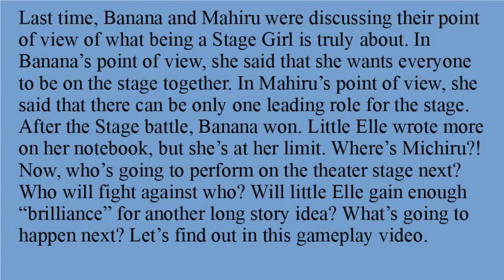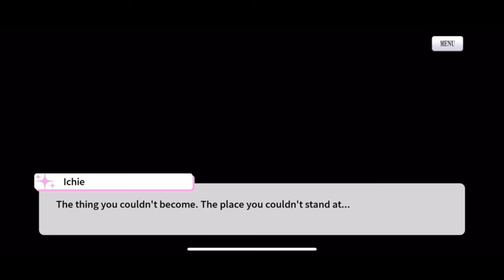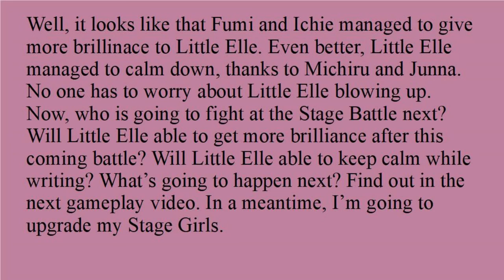ICHIE AND FUMI, DID YOU GET ENOUGH BRILLIANCE FOR LITTLE ELLE?!!!/Revue Starlight Re Live Part 53